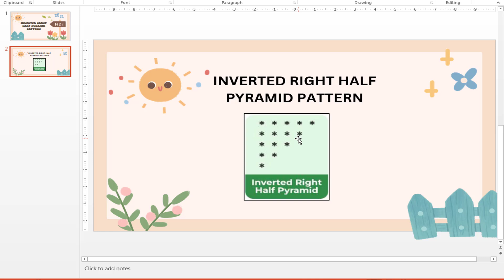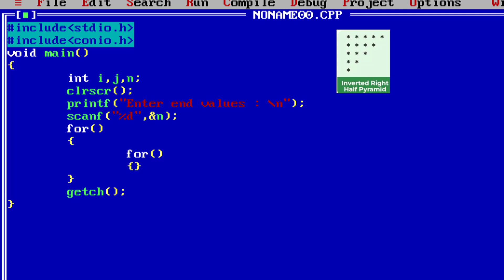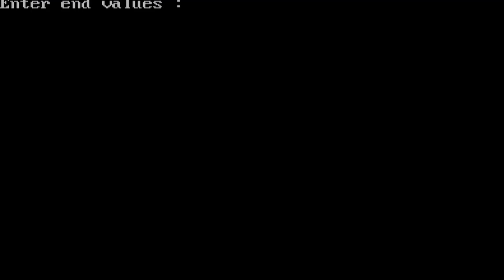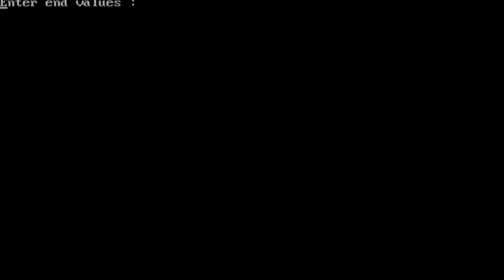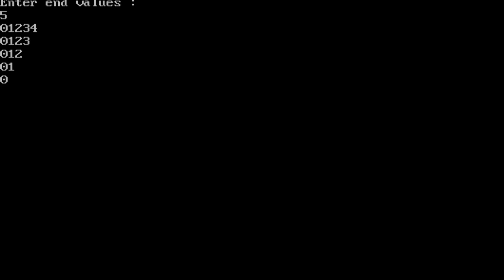C | LM TECHS | Right Half Inverted Pattern In C Programming Language Using For in Tamil Part 36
நீங்களும் PROGRAMMER ஆகணும் விருப்பம் இருந்த இந்த வீடியோ மறக்காமல் பாருங்கள்
looping statements in c programming language
🤫 C Programming Vdio Link  🤗👇
For loop in c
For loop in Tamil
For loop in c programming language Tamil
syntax for For loop
process for For loop
definition of looping
definition of For loop
repeat the process in programming languages
flowchart for For loop in c programming language
looping statement in c language
Entry control loop in c programming language
definition for For loop in Tamil
For looping in c programming language Tamil
Example program for For loop
print numbers in c programming language
print numbers using For loop
Entry control loop
difference between entry and Entry control loop
example for Entry control loop
If you've any Forubt post it in comment section. I'll try my best to answer.
Social media in LM TECHS :
These videos are helped to increase your programming knowledge.
Entry control loop
 right half inverted pyramid patterns
definition of looping
c programming
patter in c
c language
star pattern in c tamil
square star pattern in c
pattern in c,number pattern in c
how to print pattern program in c
pattern in tamil
how to print pattern in c language
c programming basics,star pattern in c
diamond pattern in c
c programming tutorial
how to draw pattern in c,programming in c
c program in simple step
star pattern program in c language
c programming,patter in c
c programming language
how to draw pattern in c
c language,pattern in tamil
c programming for beginners
learn c programming in tamil
star pattern in c,pattern programs in c
c language tutorial videos
pyramid pattern
pyramid pattern in c
how to print star pattern using c language in tamil
star pattern printing program
c programming,c programming language
c language,pattern in c
c programming tutorial
pattern in c programming,programming in c
pattern programs in c,number pattern
patterns in c,number pattern in c
 yramid pattern in c
printing pattern in c
c pattern programs
number pattern printing in c programming
pattern program in c